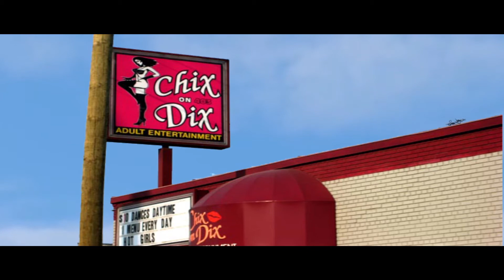Heinous Girls Episode 1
Marley and Penny find a new career path.